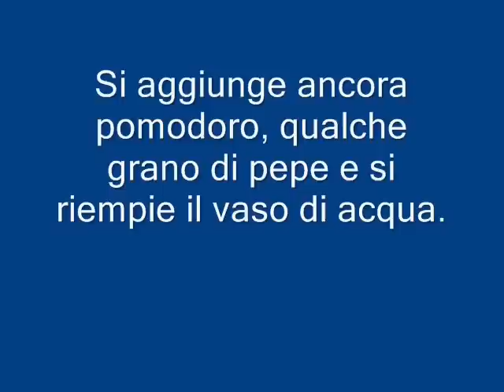Le Sarmale di Teodora, piatto rumeno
Le Sarmale sono un piatto della tradizione rumena. Si tratta di involtini di verza riempiti di carne e conditi. Molto buono.